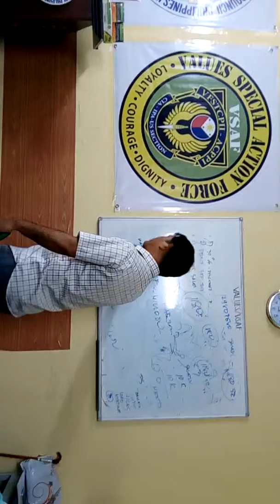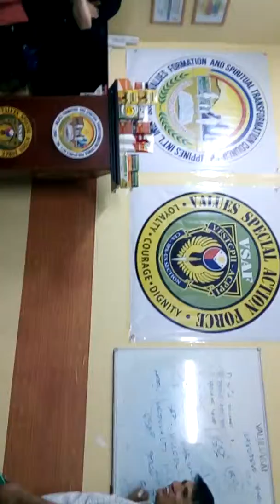Mind setting for aimglobal at jeddah ksa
Marketing Plan of aimglobap